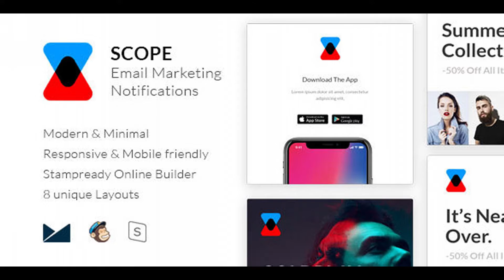Scope - Marketing Email Notifiations | Themeforest Website Templates and Themes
Scope – Marketing Email Notifiations A modern, unique and minimal email design for promoting services, brand, portfolio, and blogs. Suitable for any kind of corporate, office, start-up, agency, business, and general categories. 8 Unique templates compatible with Stampready, Mailchimp and Campaign Monitor builder. Supports background images in all major email clients including outlook. Carefully crafted layouts are suitable to build fully responsive email campaign for Outlook, Gmail, Apple mail, Yahoo, Thunderbird, Android, AOL mail and much more. Key Features Modern, Clean and Minimal Design Responsive for Desktop and Mobile Email Clients Tested with Litmus StampReady Drag & Drop Editor Highly Optimized Code Organized and Layered PSD File Support Background Images in Outlook Mailchimp, Stampready Campaign Monitor Ready Well Commented HTML Code Easily Change Background Images and CSS Properties in MailChimp Clear All Modules Easy understanding commented code Modular Layout allows to build your own layout easily for the template (delete/copy/replace) Compatible with Most Modern Browsers Free Support Well Documented Files Included MailChimp Compatible File Campaign Monitor Compatible File StampReady Compatible File HTML Responsive Email File Full Documentation HTML Page Layered PSD file Compatiblity Apple Mail Gmail Outlook 2007/2010/2013 Outlook Mobile App iPad Mini iPad Ratina iPhone Android Yahoo.com Outlook.com AOL Mail Chrome AOL Mail Explorer Android
– The Gmail App for Android does not Render Responsive Views Inbox by Gmail Mozilla Thunderbird And Mostly All Clients that Render Valid HTML Notes Outlook, Gmail, Yahoo is not supporting custom fonts and ignore media query, it will be replaced by standard web font. Responsiveness not supported for GMail Android App. Demo images are not included in the pack. Images are demo purpose only. Please use the contact form available on our profile page. The Iphone and T-shirt mock-up are free Fonts All the fonts are free from google fonts PlayFair Display Lato Note : Images in the preview are not included in the main file,